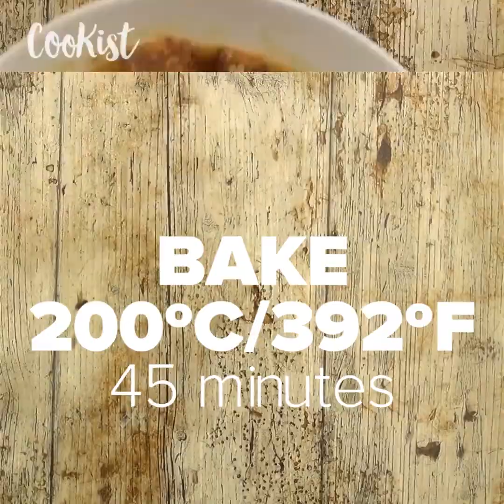4 irresistible and creamy pudding recipes! They melt in your mouth!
1) 5 ingredients caramel pudding: an easy recipe for a spectacular dessert!

2) Banana pudding: the best no-bake dessert ever!

3) Milk pudding: every bite will melt in your mouth!

4) Banana pudding: how to make it perfect with 5 ingredients!

Introduction 0:00
Caramel pudding 0:08
Banana pudding (1) 1:16
Milk pudding 2:38
Banana pudding (2) 3:36